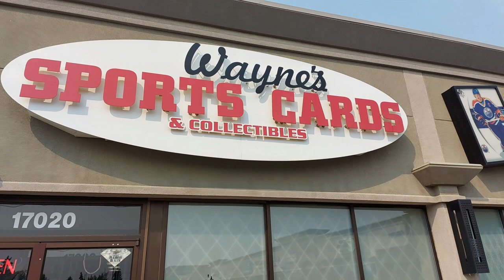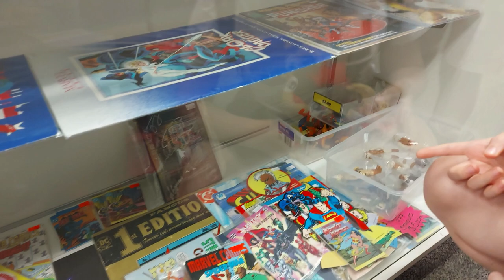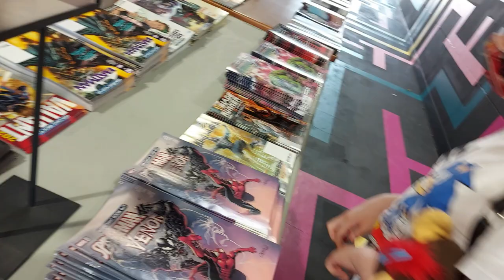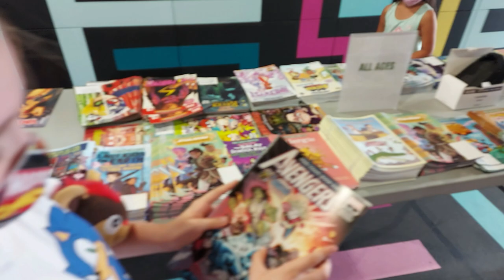Sierra B. goes to a couple of comic book stores in Edmonton.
On this episode Sierra B. goes to Wayne's Cards & Collectibles and Variant Edition Comics In Edmonton Alberta. It was Free Comic Book Day!
Join Sierra B. as she finds some cool comics!!!